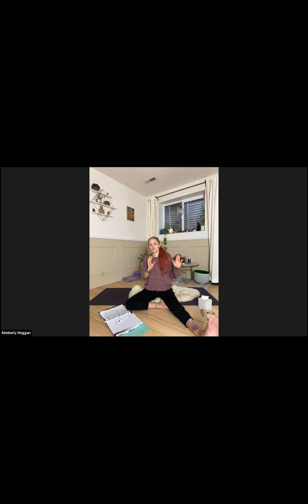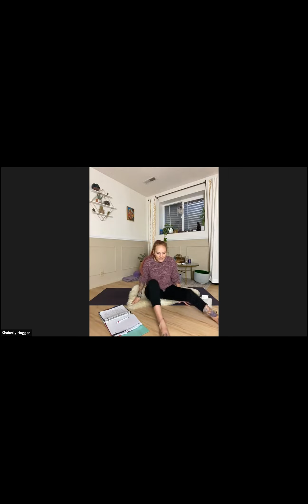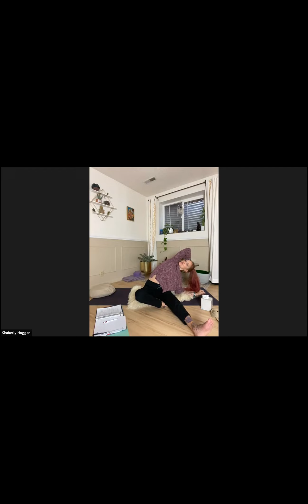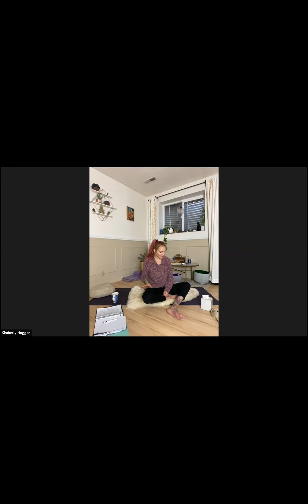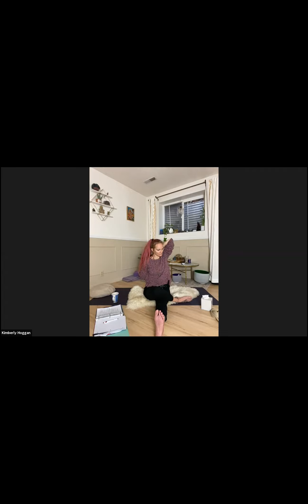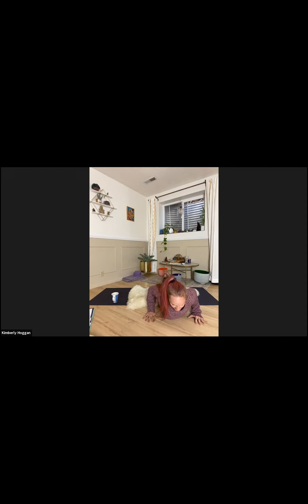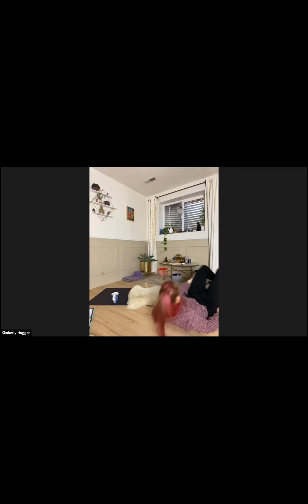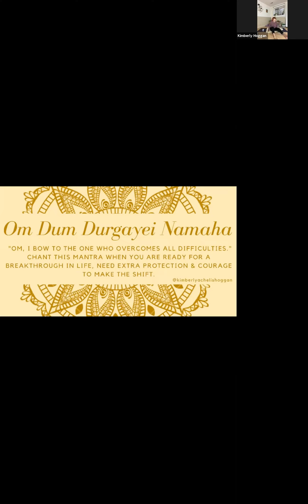Soft Landing Yoga Class Session 3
Working with the theme as discomfort as teacher through:
🤍Slow Asana Flow- integrating alignment and biomechanics to support your joints to increase vitality and longevity.
🤍Pranayama - consciously controlling the breath to have a therapeutic effect on your body, mind, emotions and spirit.
🤍Mantra - using the sound current by singing Sanskrit or Gurmukhi to opens your chakras, quite the mind and re-wire habitual patterns.
🤍Meditation - training your attention and awareness to support your mental clarity and stability.
🤍Myofascial Release- a manipulative treatment to release tension in the fascia due to trauma, posture, or inflammation.

Todays Mantra om dum durgayei namaha